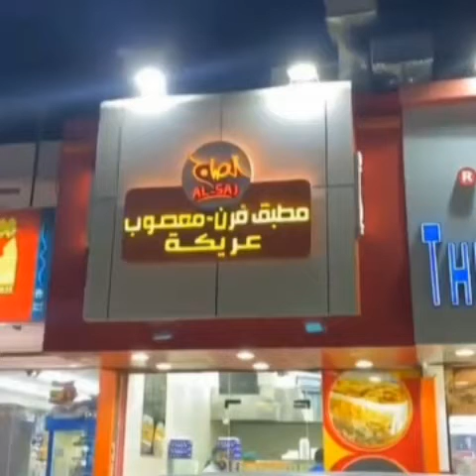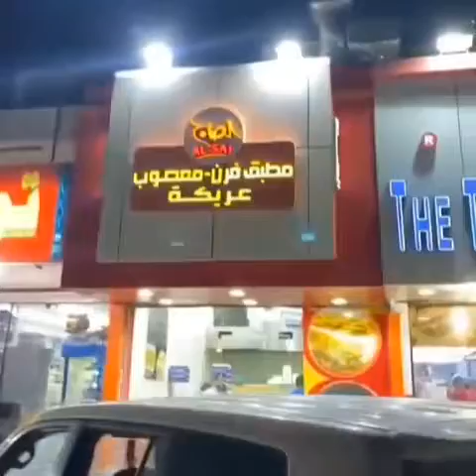مطعم الصاج جدة